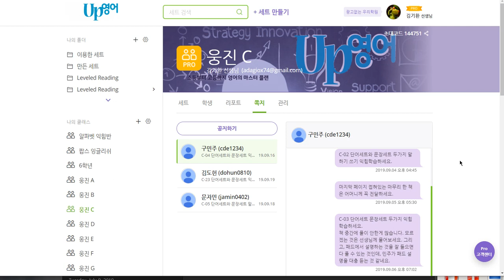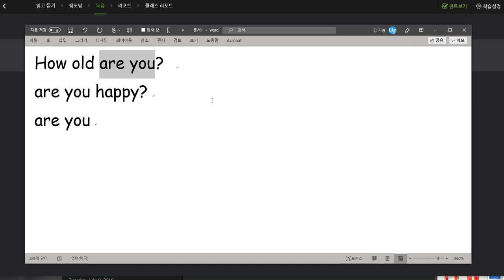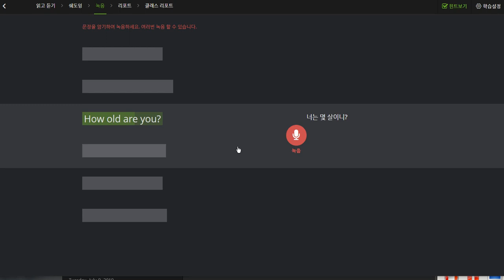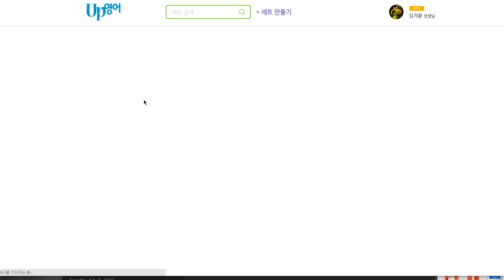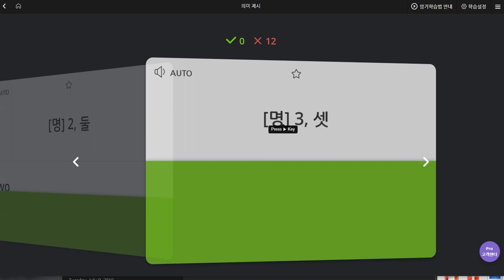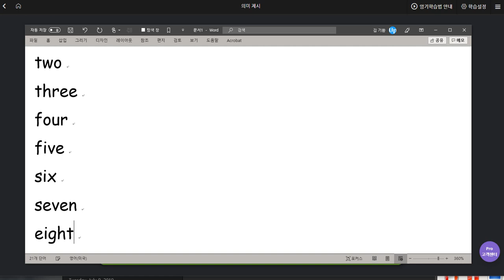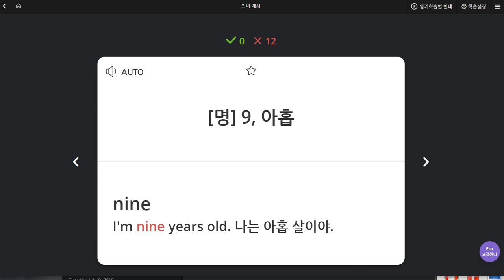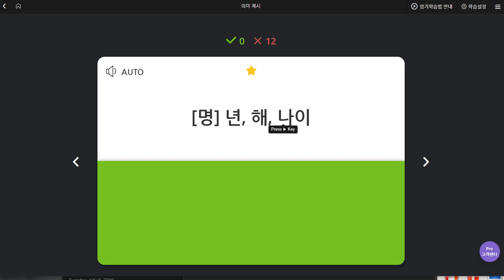구민주 2019 09 20 일대일